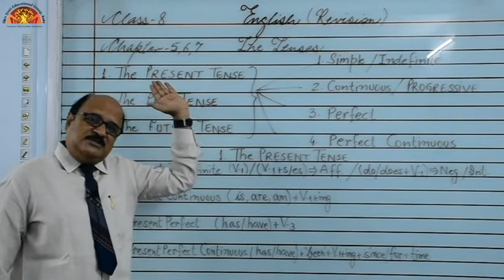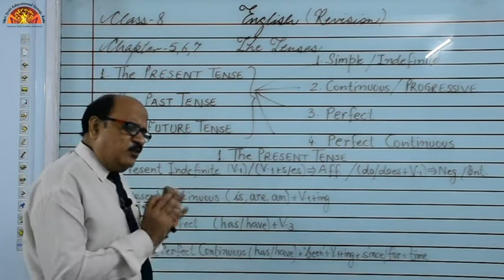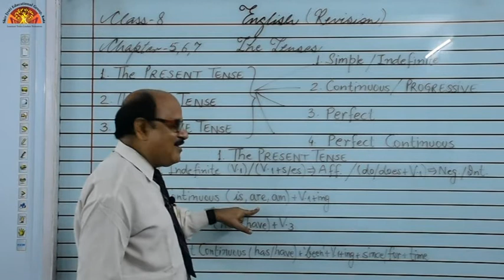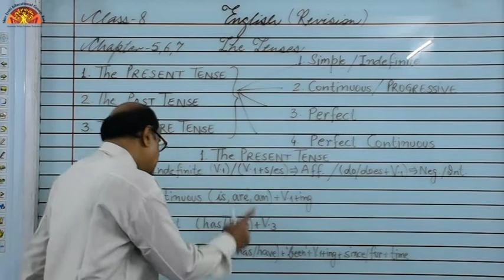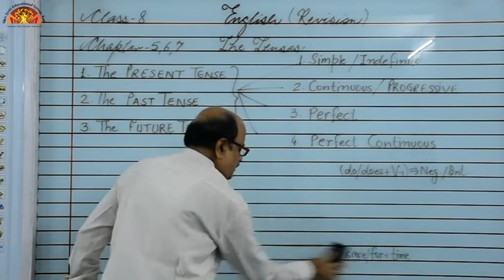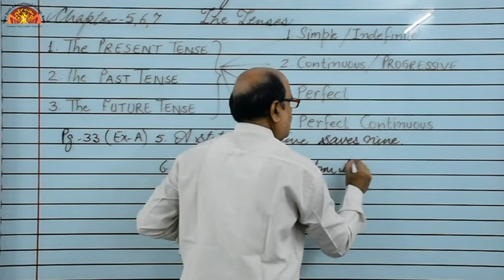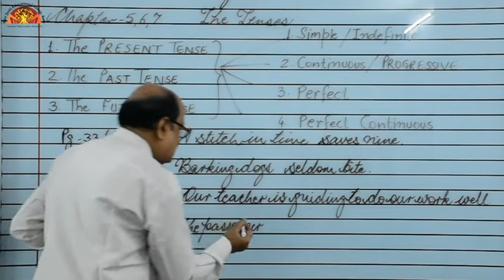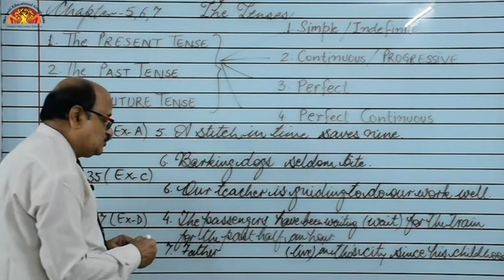Class 8 English Grammar Ch 5 {Revision}